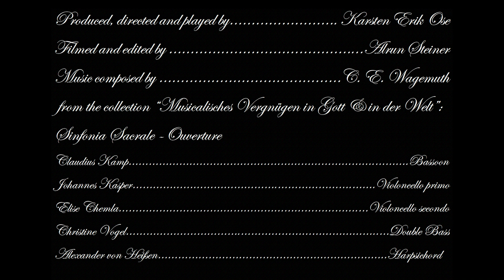WAGEMUTH LÄDT EIN | Folge 21 | Sinfonia Sacrale Ouverture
Produced, directed and played by Karsten Erik Ose
Filmed and edited by Alrun Steiner
Music composed by C.E. Wagemuth from the collection „Musicalisches Vergnügen in Gott & in der Welt“

Dr. Karsten Erik Ose, Musikwissenschaftler und Experte für Fragen der Historischen Aufführungspraxis Alter Musik, Blockflötist, Komponist und Ensembleleiter, begegnet seinem barocken Alter Ego, Monsieur Christfreund Ehrenreich Wagemuth.

Gemeinsam laden sie Gäste in ihren Salon: Hochtalentierte Nachwuchsmusiker der Alten Musik Szene, um bedeutende Musik des 18. Jahrhunderts - darunter Stücke aus Wagemuths Sammlung "Musikalisches Vergnügen in Gott und in der Welt" - zur Aufführung zu bringen.

Eine amüsante und lehrreiche Entdeckungsreise in die Welt der barocken Kultur!

*English*

Dr. Karsten Erik Ose, musicologist and expert on questions of historical performance practice of early music, recorder player, composer and ensemble director, meets his baroque alter ego, Monsieur Christfreund Ehrenreich Wagemuth.

Together they invite guests to their salon: highly talented young musicians from the early music scene to perform significant music of the 18th century - including pieces from Wagemuth's collection "Musikalisches Vergnügen in Gott und in der Welt".

An amusing and instructive voyage of discovery into the world of baroque culture!